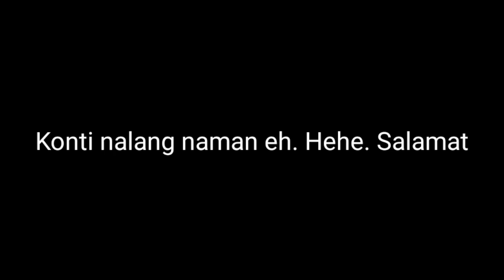THROUGH NIGHT AND DAY FULL MOVIE REVIEW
Thank you sa lahat ng nagsusubscribe.
Sana dumami pa kayo.

This movie is about relationship going on to the next level but during their travel, they realized their differences with each other that puts their relationship on the rocks.